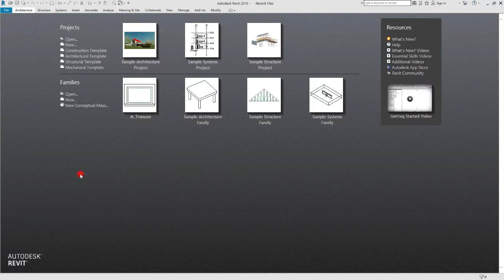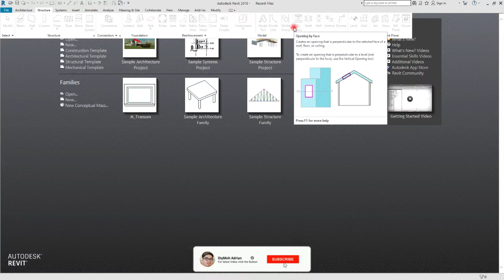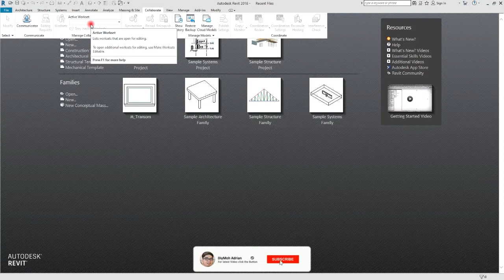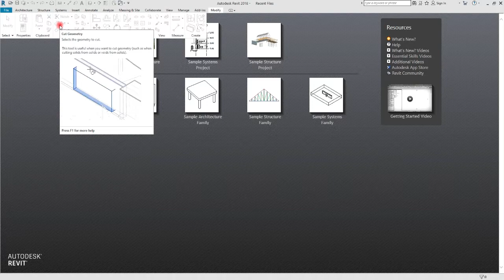PAANO MATUTUNAN ANG REVIT ARCHITECTURE 1ST TUTORIAL | PH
Previous tutorial: HOW TO PLOT | LOT BEARING IN AUTOCAD 17TH TUTORIAL!!👇👇
How to learn Autocad, Google Sketch-up, Revit Architecture & Lumion step by step and be AutoCAD Operator/ Draftsman.
I will Upload video tutorial weekly about how to learn the basic command, technique and shortcut keys!.

AUTOCAD SYSTEM REQUIREMENT (CPU)

Windows: 7, 8 & 10
Processor Minimum: 2.5–2.9 GHz processor
Recommended: 3+ GHz processor
Memory Minimum: 8 GB
Recommended: 16 GB
Graphics Card Minimum: 1Gb
Recommended: 4Gb
Hard disk: 6Gb
Recommended SSD.